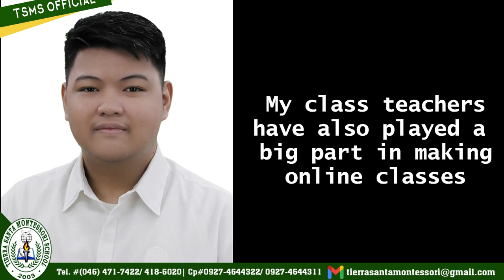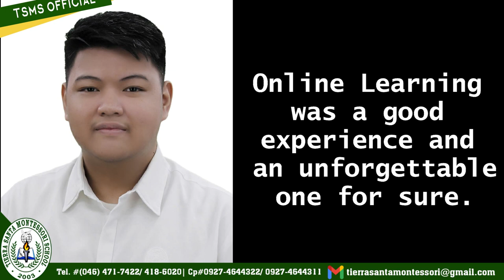TSMS PROMOTIONAL VIDEO 2022